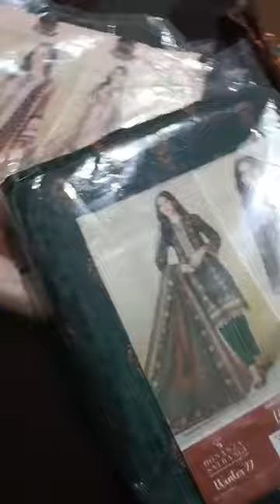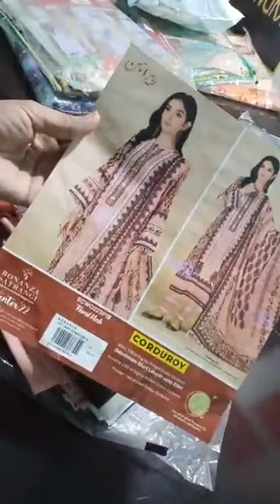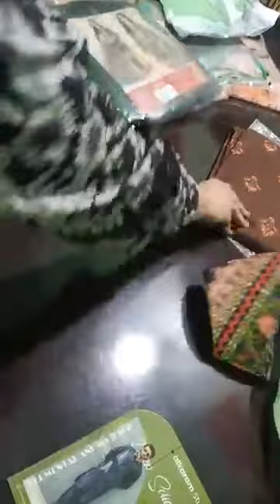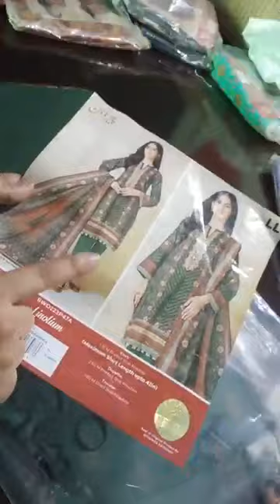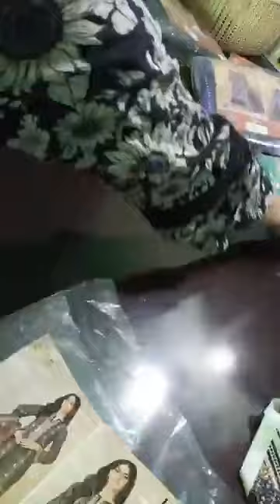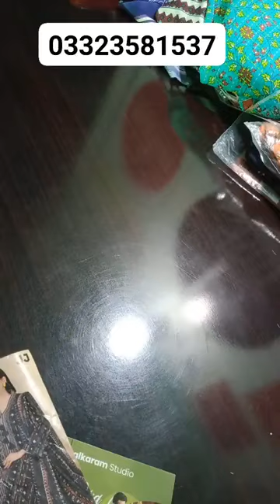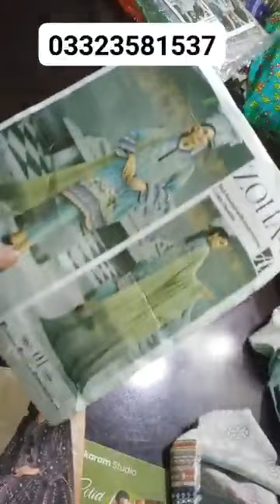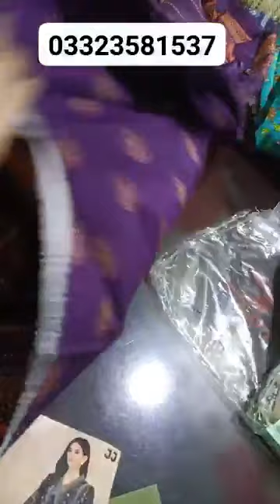Luxury winter stuff printed by Bonanza Satrangi khadder three piece much more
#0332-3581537